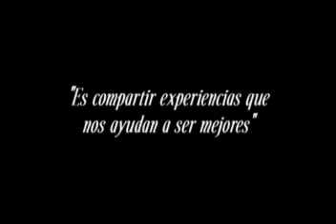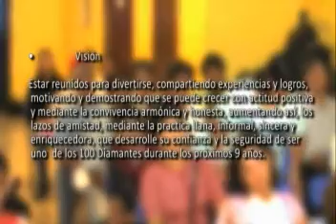omnilife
video empresarial realizado en xalapa sobres un programa llamado cafe de negocios